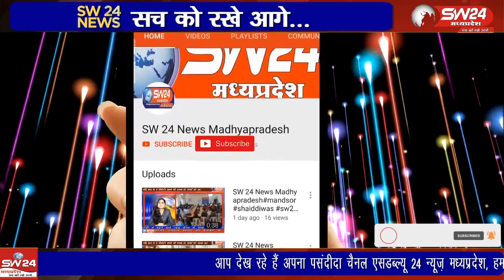दिपक उर्फ लालु ने अपने घर पर साड़ी के फंदे से फांसी लगाकर जीवन लीला समाप्त कर ली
टांडा बरूड़- थाना क्षेत्र के ग्राम सिनखेडा में युवक दिपक उर्फ लालु पिता रामसिंग उम्र 29 वर्ष ने अपने घर पर साड़ी के फंदे से फांसी लगाकर जीवन लीला समाप्त कर ली
बरूड़ से रामेष्वर कुमरावत की रिपोर्ट।